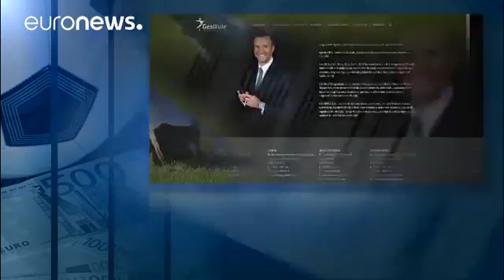Football leaks anche club italiani nel nuovo scandalo